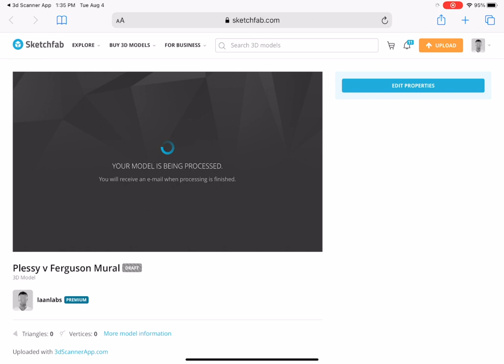3d Scanning a Mural + Uploading to Sketchfab with iPad Pro LIDAR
Demo of 3dScannerApp.com instant upload + share to Sketchfab.com